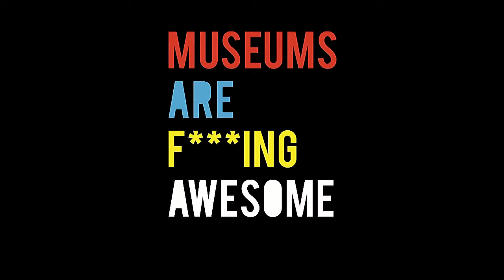Nick Gray – Finding and using stories | The Conference 2015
“This is not a museum tour, this is a museum adventure.”

Nick Gray, Museum Hack founder and CEO, talks about how we can find stories in any material we might have at hand. He’s a guy who loves museums but hates how most museum tours are given and founded Museum Hack to offer unconventional stories from museums as an answer.

Nick tells about how the guests are encouraged to play games and take selfies during the tours. In the end, it’s all about enabling and inspiring people to become better creators.